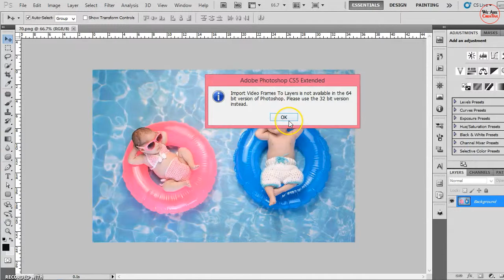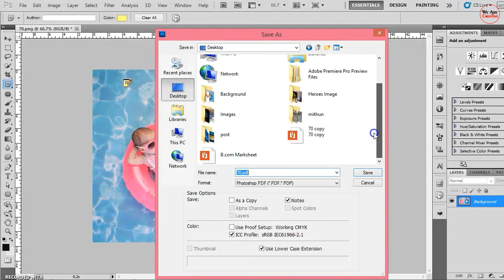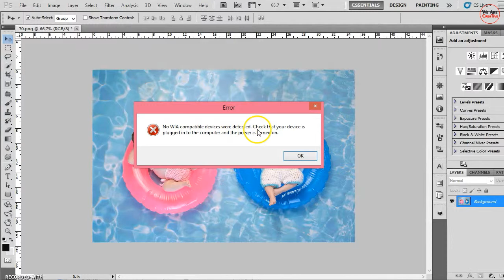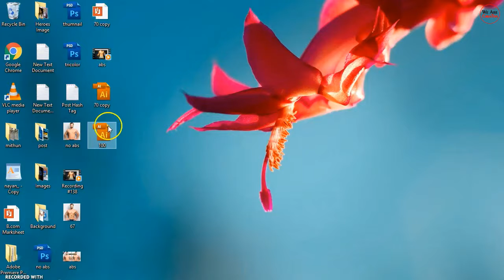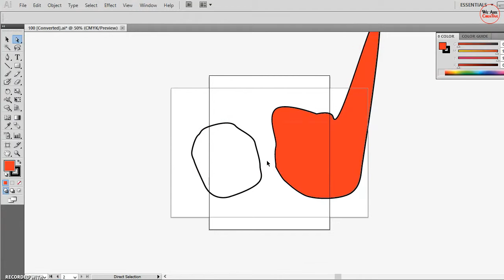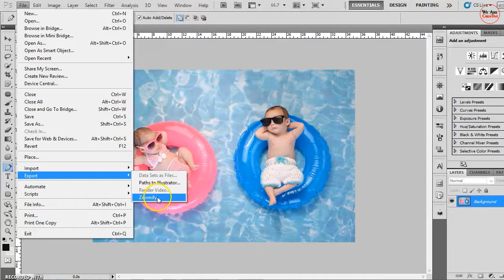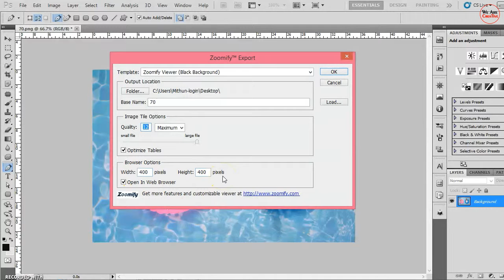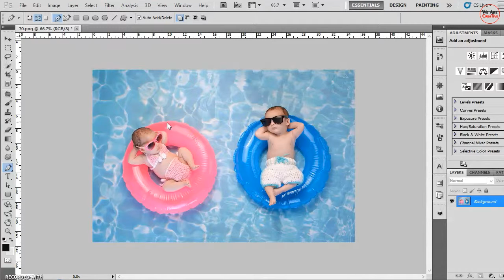Basic Photoshop For Beginners - How to import edit and export in Photoshop CS5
in this video you will learn how to Save, Import, and Export your images in photoshop so have fun with photoshop